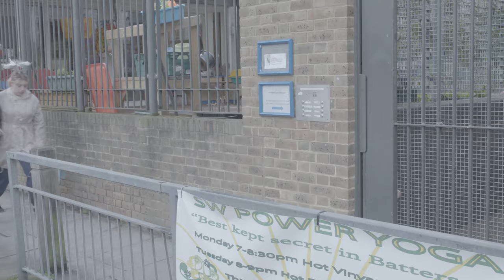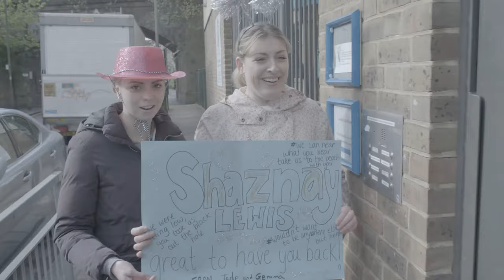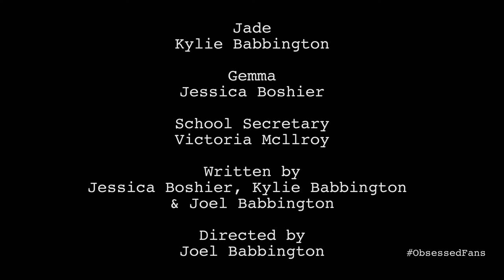OBSESSED The Unwanted Side of Fame - Ep. 2 - Superfans Mockumentary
The next step for Jade (Kylie Babbington, BBC's EastEnders) and Gemma (Jessica Boshier, London's NewsRevue) in their quest to meet All Saint's Shaznay Lewis takes an unexpected turn.

Obsessed: The Unwanted Side of Fame, the debut comedy web series coming soon from Bosh & Babbs.

Written by Jessica Boshier, Kylie Babbington & Joel Babbington
Directed by Joel Babbington
Shot by James Cooper
Series Edited by Jamie Morton
Obsessed Theme written and performed by Bryn Christopher